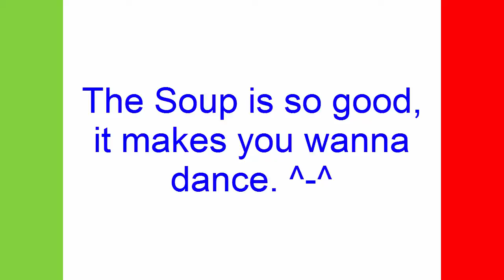TehJew22 eats Albondigas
Mexican Meatball soup at a local Mexican restaurant. Enjoy.